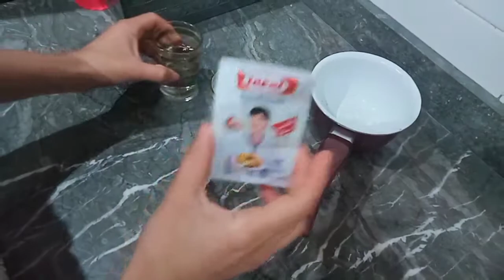جنواز بخمس طبقات كلاصي 😍رائعة في المذاق و راقية الشكل💞بمكونات متوفرة فكل بيت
فضلا منكم و ليس امرا 💗💕💞

شكر خاص لحليمة الفيلالي على هذا الطورطة الاكثر من رائعة ، انا فقط غيرت بعض الاشياء اما الاساس من عندها
الله يكثر خيرها مكتبخلش علينا بوصفاتها لي كتصدق 100٪ ومكتحشمناش مع الناس 😍💞💞